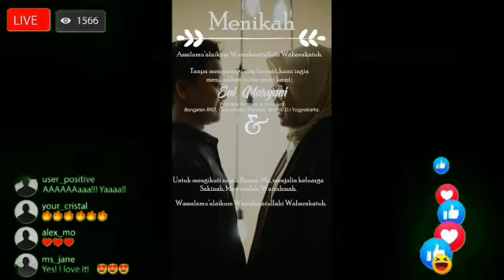Undangan Digital wedding sayful & eni